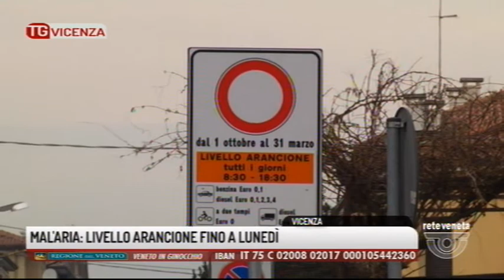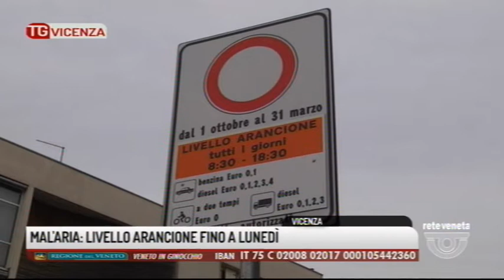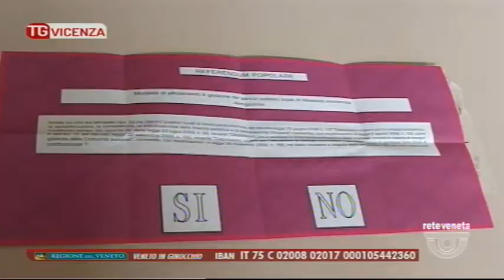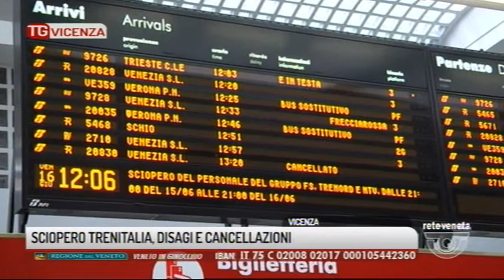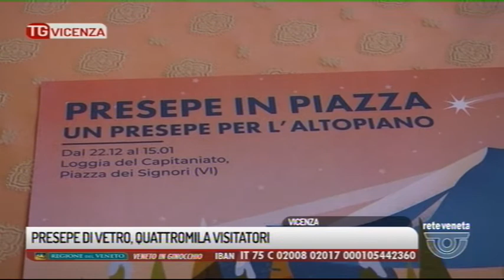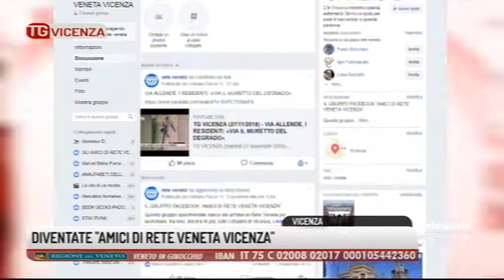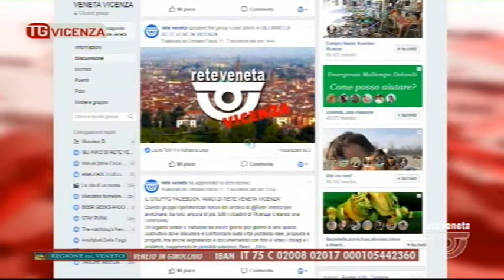TG VICENZA - Edizione completa 17/01/2019 19.12.22